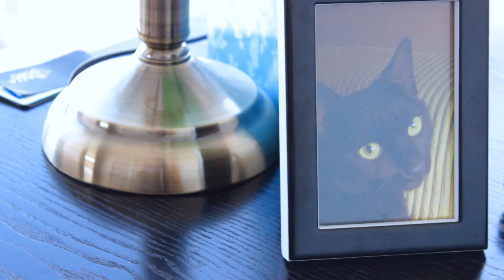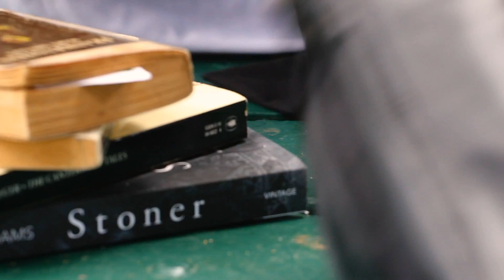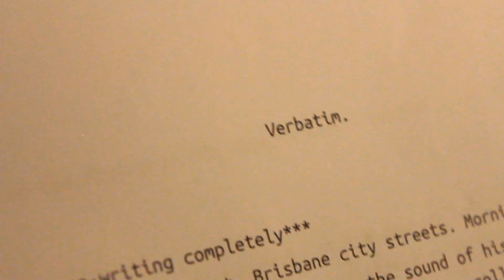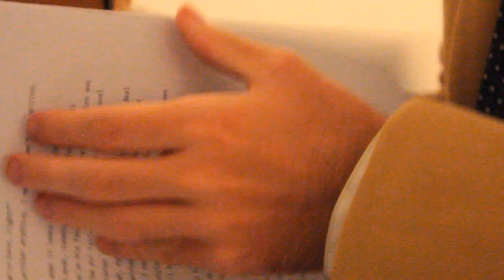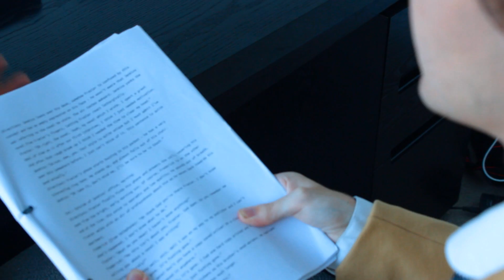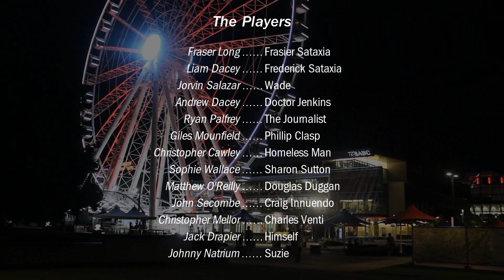Verbatim | Part 1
Verbatim is a feature length film presented in 2 parts.

Frederick Sataxia (Fraser Long) is a young man with dreams and ambitions of becoming a successful novelist. More than anything he wishes to achieve the same amount of fame and stardom as his brother Frederick (Liam Dacey). Frederick's unrelenting kindness and willingness to help his brother achieve his dream, puts him in touch with high profile, literary agent Doctor Jenkins (Andrew Dacey). Things are not as they seem, however, as Frasier's initial ambition transforms into anger, jealousy and greed as he strives to achieve his dreams.

This taut and intellectual black comedy and psychological thriller is filled with shocking moments andtwists and turns at every corner. For fans of the genre this is a much watch.

Directed by: Angus R Dacey
Written by: Liam Dacey

Starring:
Fraser Long as Frasier Sataxia
Liam Dacey as Frederick Sataxia
Jorvin Salazar as Wade
Andrew Dacey as Doctor Jenkins
Ryan Palfrey as The Journalist